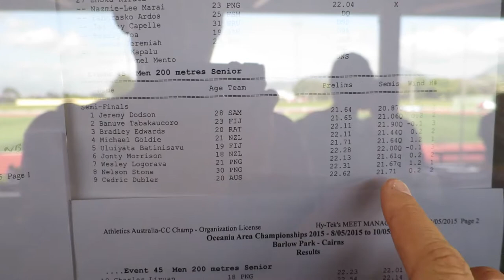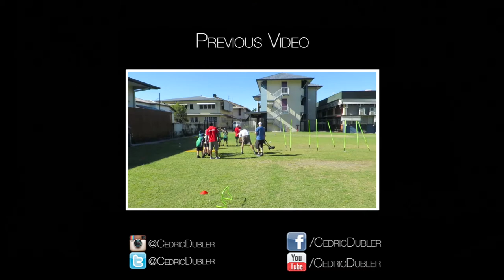OCEANIA CHAMPIONSHIPS 200m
Filmed on:
Canon s120
Canon G7x